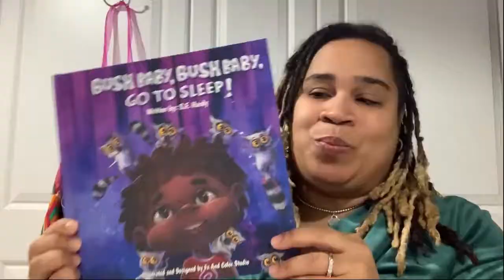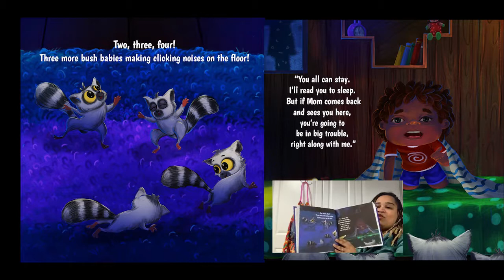Detroit Zoo | National Reading Month: Bush Baby, Bush Baby Go To Sleep!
Join children's author S.F. Hardy as she reads her newest book Bush Baby, Bush Baby Go To Sleep! By S.F. Hardy and illustrated by Fx and Color studio.